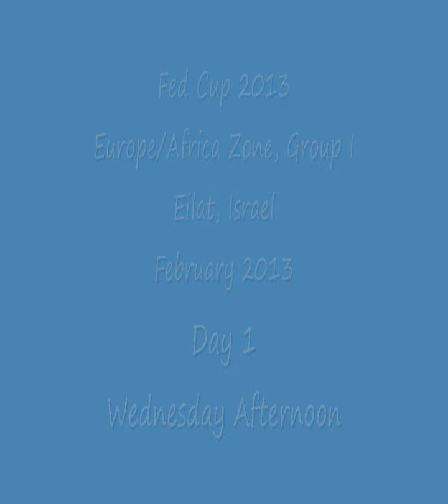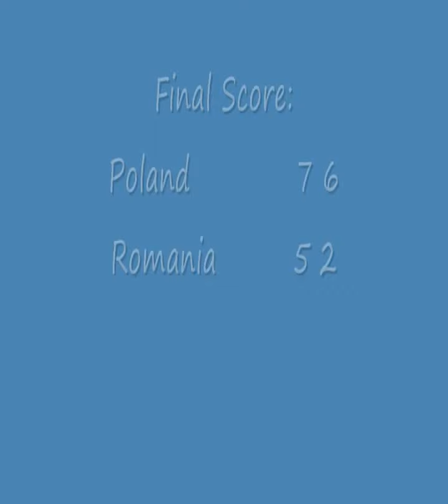Fed Cup 2013 - Poland vs. Romania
Photos from the Poland vs. Romania tie, held in Eilat, February 2013, as part of day 1 of the Fed Cup Europe/Africa Zone, Group I tournament.